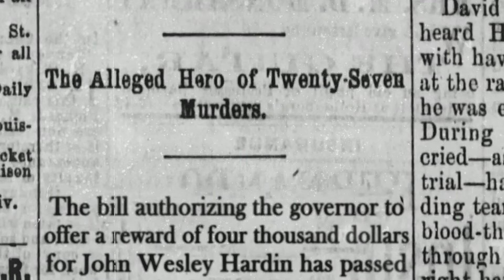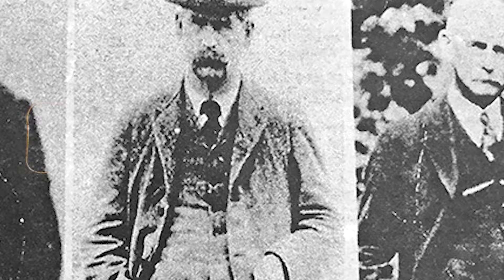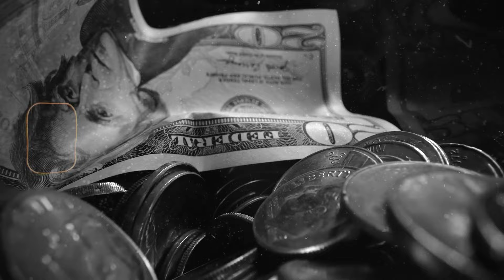8 Deadly Cowboys you've NEVER heard of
8 Deadly Cowboys you've NEVER heard of

In today's video we look at 8 Deadly Cowboys you've NEVER heard of.
Step into the thrilling world of the Old West with our YouTube series, "Cowboys & Outlaws." Immerse yourself in the captivating stories of legendary figures from the era, from notorious outlaws to fearless gunslingers. Explore the lives and escapades of Old Western outlaws in full episodes that offer a gripping blend of history and entertainment. Delve into the Depression-era underworld, uncovering tales of the deadliest gangs and the brave lawmen who stood against them. Our channel features exclusive clips from "Cowboys & Outlaws," providing a front-row seat to the action-packed narratives of these rugged individuals. Join us as we journey through the dusty trails and lawless landscapes, bringing the untamed spirit of the Old West to life. 🤠🔫

Inspired by Weird History, Nutty History, and A Day in History.

Inspired by TOP 12 DEADLIEST Gunslingers In The History Of OLD WEST

Inspired by These Are The Wild West's Most Notorious Female Outlaws

Inspired by TOP 10 DEADLIEST Gunslingers In The History Of OLD WEST

Inspired by What It Was Like to Be a Wild West Cowboy

Inspired by How 8 Historical Figures From The Wild West Actually Died